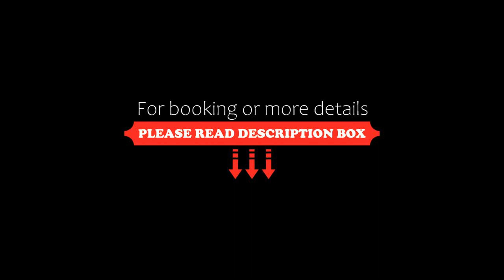Apart Hotel Ofir, Sozopol, Bulgaria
About Property:
You're eligible for a Genius discount at Apart Hotel Ofir! To save at this property, all you have to do is sign in.
The Ofir Apart Hotel is situated in the newest part of Sozopol at the Paradise Beach of the Boudjaka land. Located picturesquely on top of the rocks, the hotel commands a stunning view.
Room rates include access to the fitness centre, the pool, free use of sun loungers and umbrellas as well as safes. The Relax Zone is available at an extra charge. I...
Property Type: Hotel
Address: Boudjaka Area, Kolokita str. 7, 8130 Sozopol, Bulgaria
Searching For
1. Apart Hotel Ofir - Sozopol - Bulgaria
2. Apart Hotel Ofir - Sozopol - Bulgaria Address
3. Apart Hotel Ofir - Sozopol - Bulgaria Rooms
4. Apart Hotel Ofir - Sozopol - Bulgaria Amenities
5. Apart Hotel Ofir - Sozopol - Bulgaria Offers and Deals
Audio Credit:
Track Title: Reasons To Hope
Artist: Reed Mathis